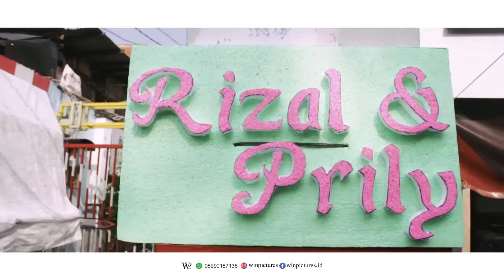pengajian pernikahan rizal dan prily | winpictures